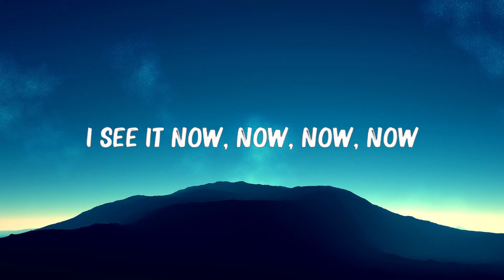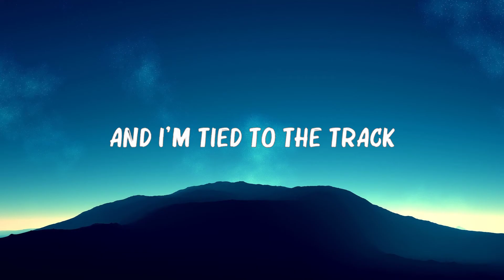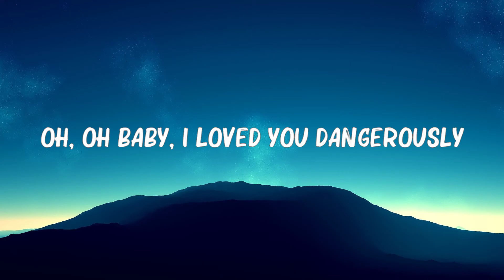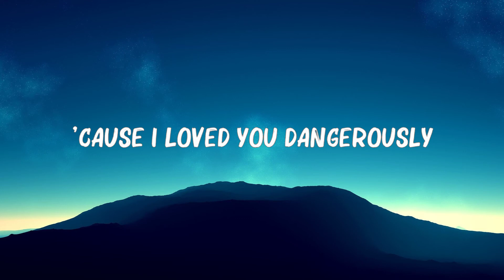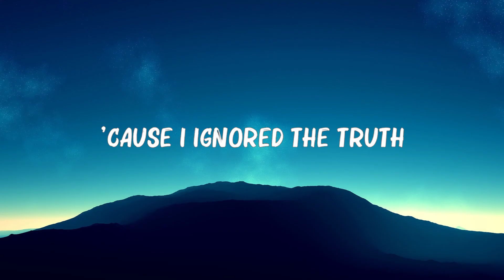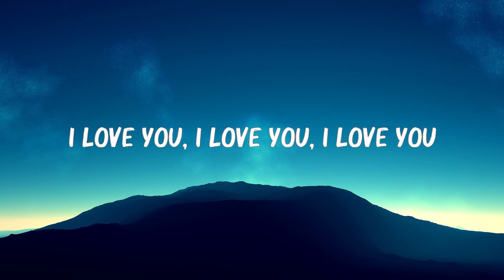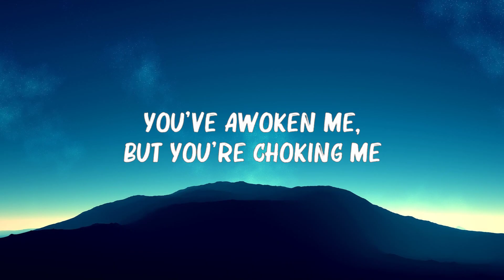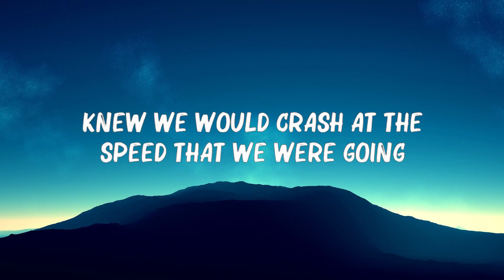Charlie Puth - Dangerously (Lyrics) 🍀Mix Lyrics